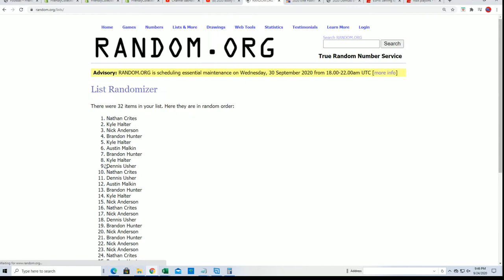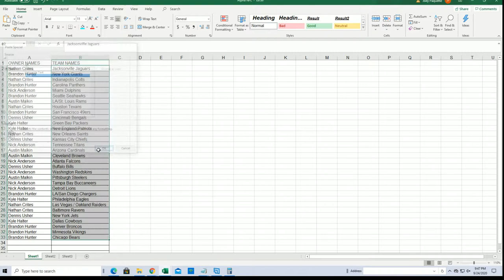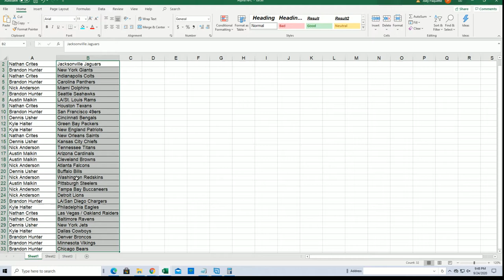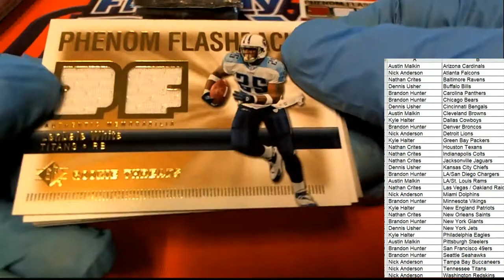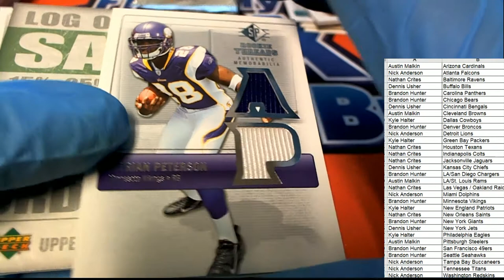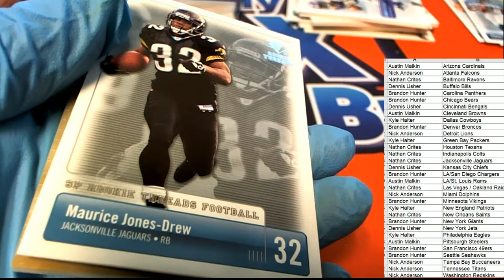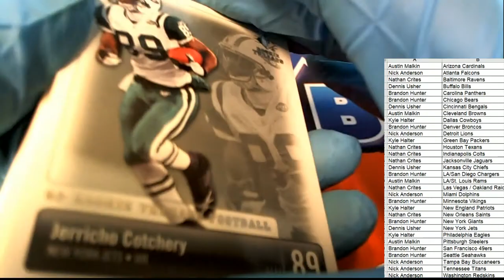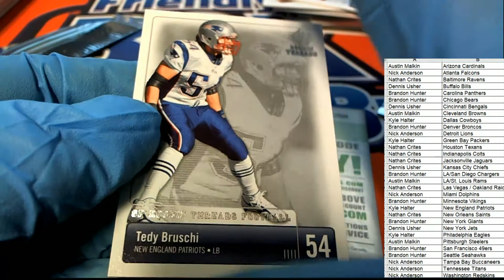2007 Upper Deck SP Rookie Threads Football ID 07UDTHREADSFB109